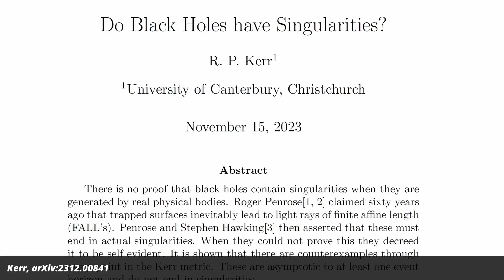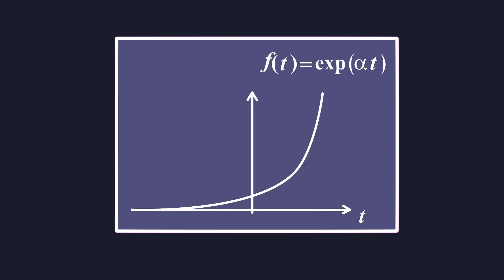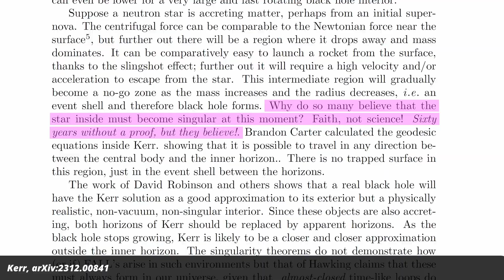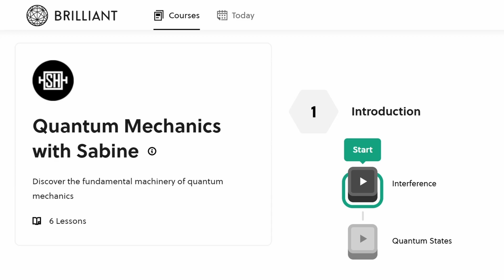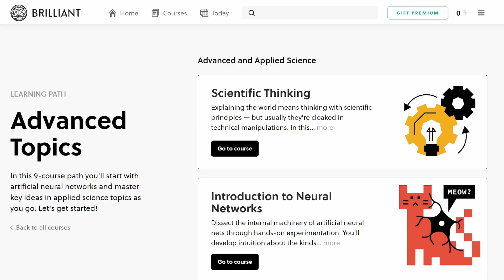Black Hole Singularities "Faith, not science!" Prominent Physicist Claims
This is the maybe most surprising development in theoretical physics I’ve seen for a decade or so. A well-renown physicist is saying that there’s a mistake in a proof that dates back half a century, and black holes might not actually contain singularities.